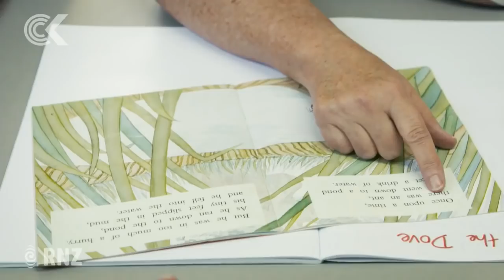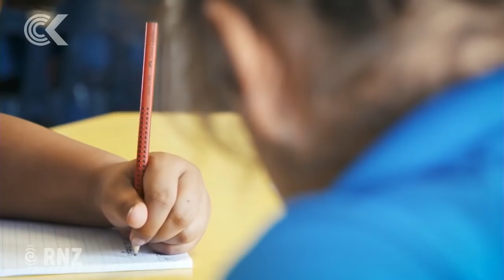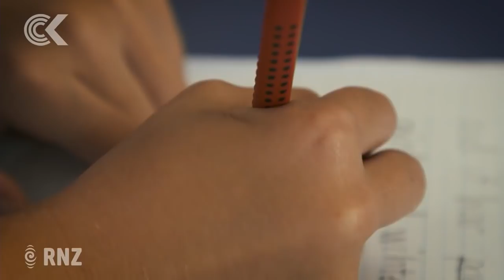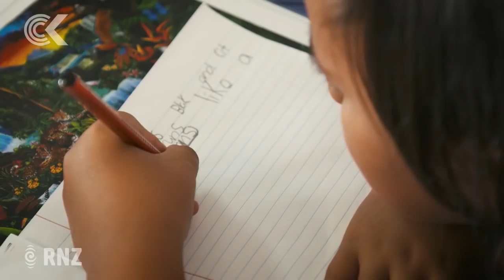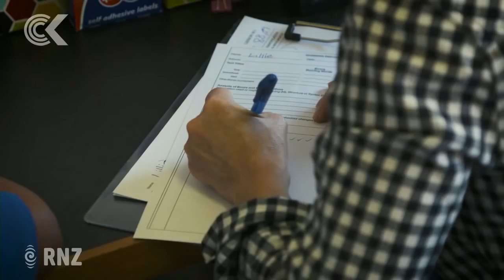Teachers paid less than principal's teen daughter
New teachers are Birdwood Primary School in Ranui are paid $46,000. Principal Jenny Bernard told John Campbell her daughter was offered a job at a coffee shop earning more than that.